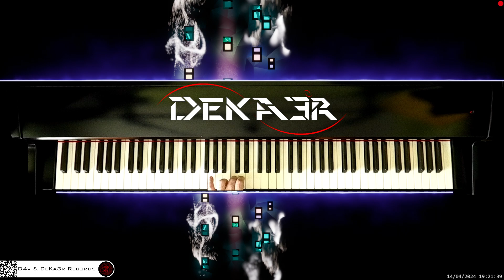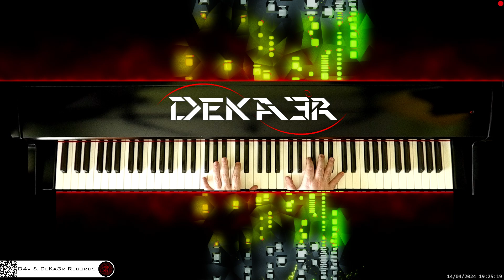🔴 irl 🎹 CODE • Piano Music